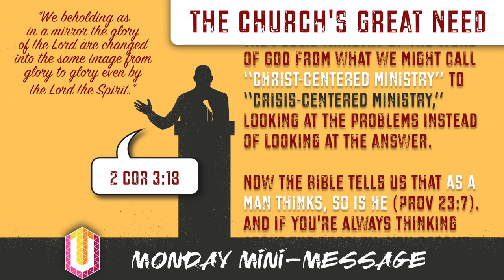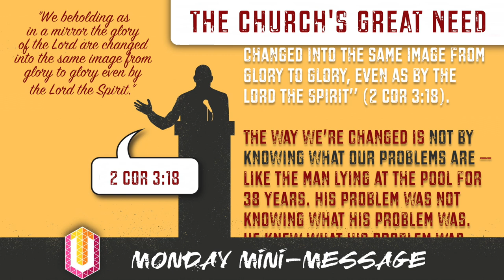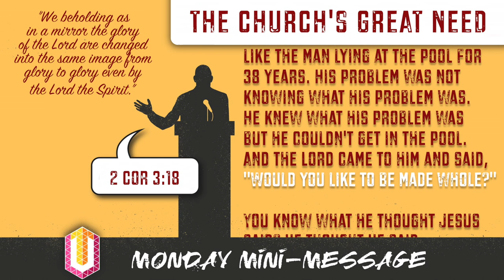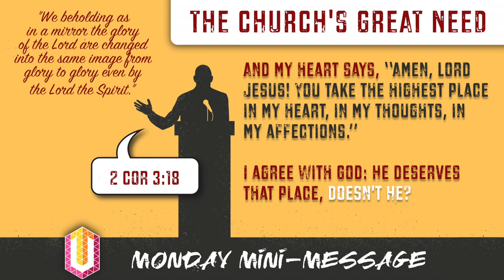Mini-Message Monday: The Church's Great Need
I recall vividly, when my father was about the age I am now, that he said to me, “Do you know one of the great shocks of advancing age? The day it dawns on us what Elijah discovered: 'I am no better than my fathers!'” We all suffer from generational pride, thinking somehow that we are more gracious, more thoughtful, more intelligent, than the previous generation. Give it some time, and you’ll discover that, without Christ full in our vision, we’re the same needy creatures, warped and damaged like the generations before. We may have different biases and blind spots, but without being changed by spending time with Heaven’s lovely Man, our lopsidedness will illicit the same response from the next gen. Let’s look at Him!